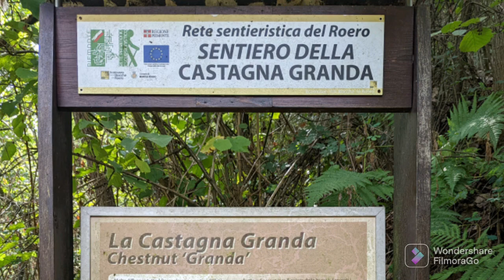Italian Farmstay near Alba and Barolo | L'Ottavo Sapore